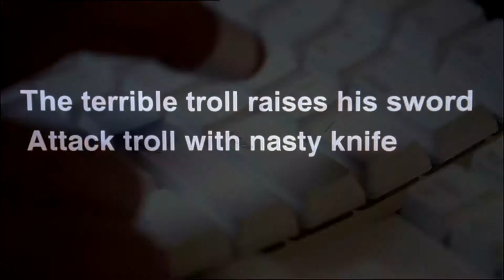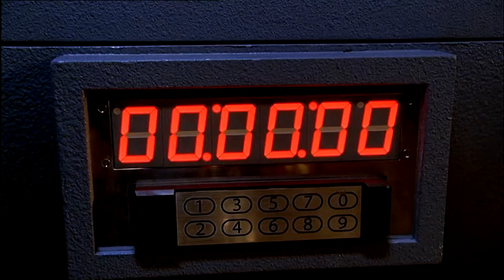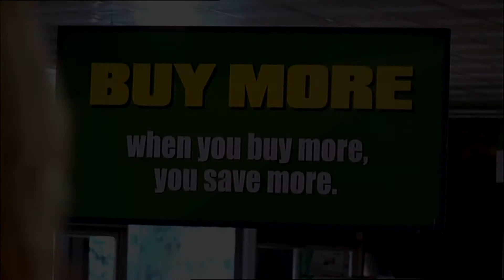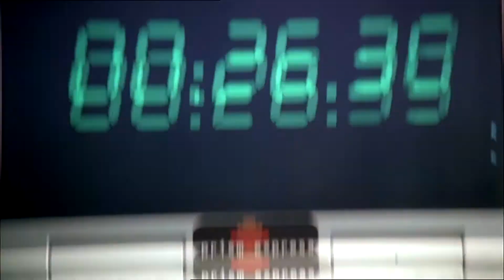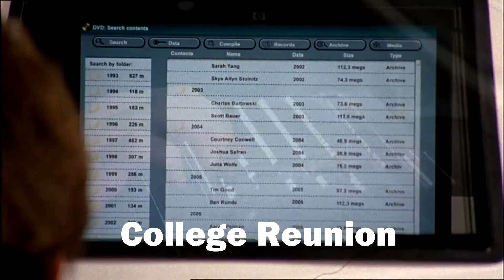Chuck Season 1 - Top Moments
***Spoilers*** Within for the Season 1 TV Show 'Chuck'.
These are my Top 10 Moments of Chuck Season 1, with some Notable Exclusions at the end! Hope you Enjoy!

Do you agree, or feel some of the best moments from the show are missing from my top 10?